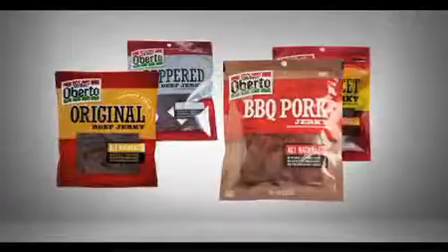0282 INFO obertoPlusout